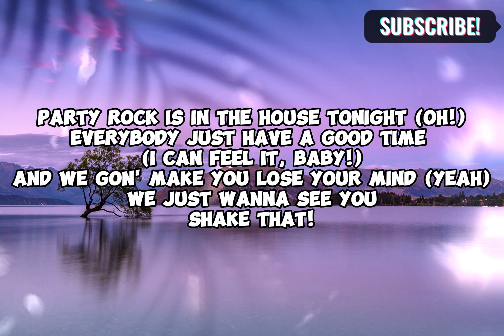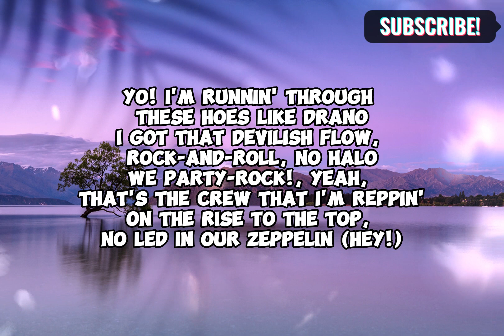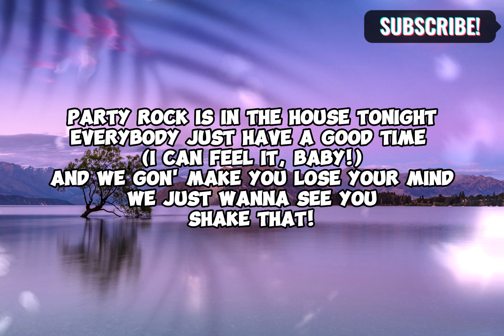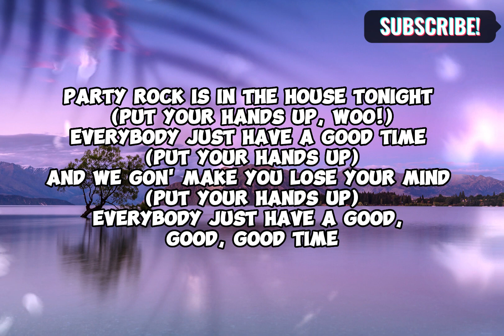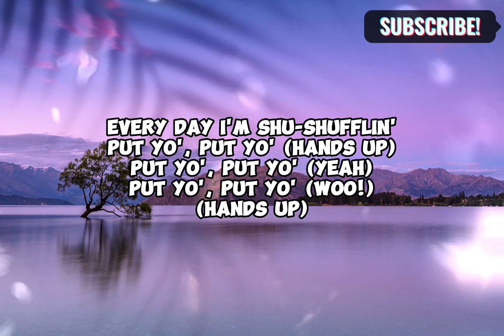Party Rock Anthem - LMFAO, Lauren Bennett, GoonRock | Bubble Tea Lyrics | Greatest Songs of All Time